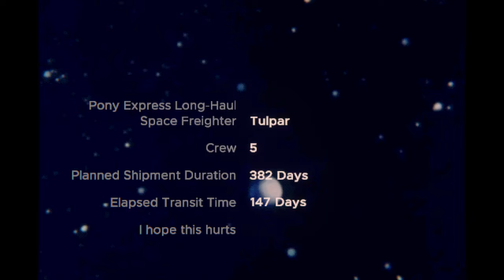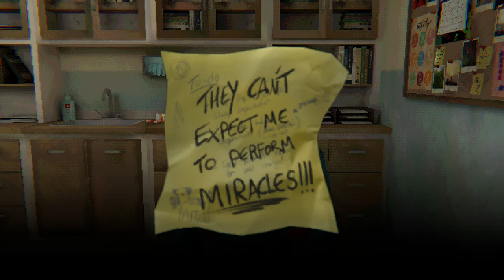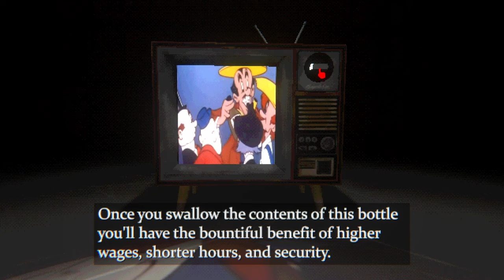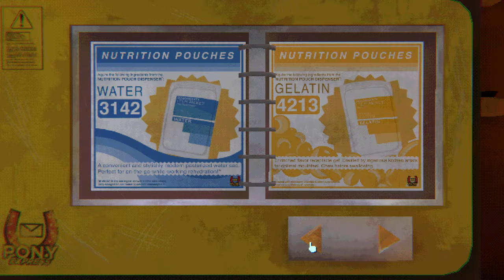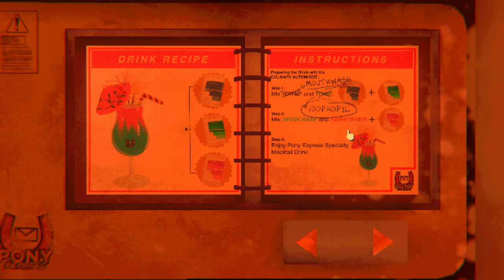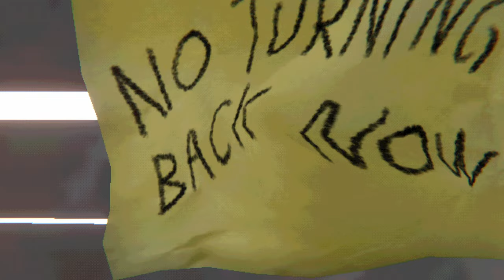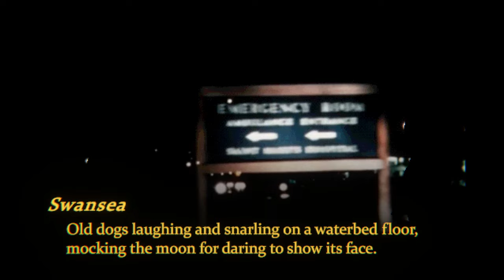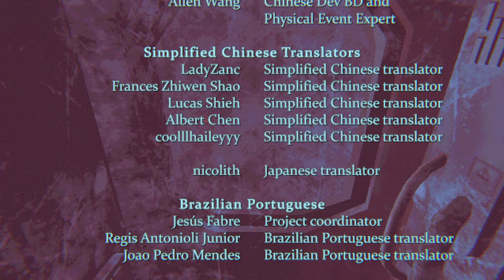MOUTHWASHING - What a TRIPPY CREEPY game! Full Game Play Through, Unedited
This game is a TRIP. Highly recommended if you enjoy psychological horror games.

The five crew members of The Tulpar are stranded in the empty reaches of space, shrouded in perpetual sunset. God is not watching.

Who could have known what good ol’ Captain Curly was capable of? Guess he thought his crew dying alongside him was only right. But some men can’t even kill themselves properly. Maimed, limbless and unable to speak, but alive, Curly is now at the mercy of the crew he has doomed to a slow death.